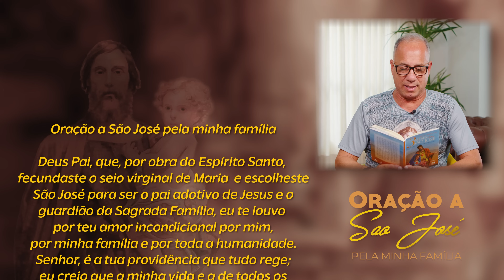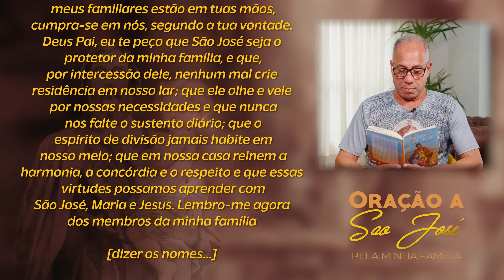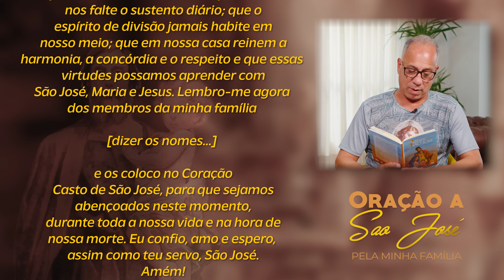3 MESES COM SÃO JOSÉ | 2 de Fevereiro, 45º DIA | Dunga e Néia